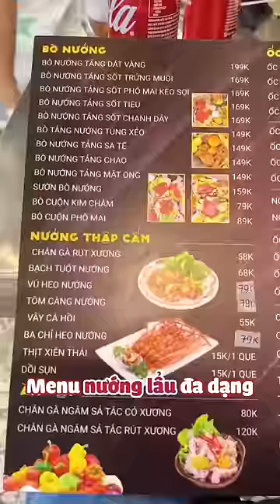Liệu Bê Đê nướng bò của Diva Cát Thy có chất lượng hay không?